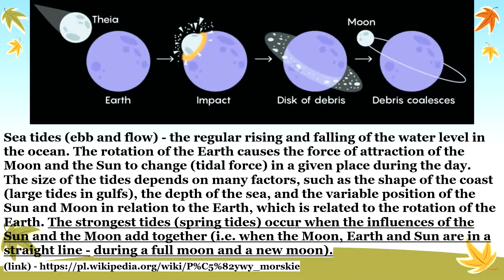7. The Piper at the Gates of Dawn, Lucifer Sam - the Moon